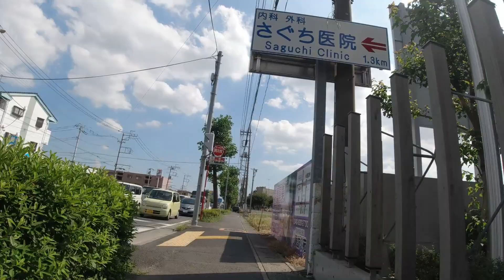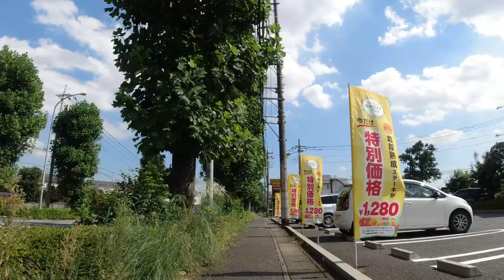Japan Cycling: Close Calls - Omiya, Urawa, Saitama City Residential Area Shopping Architecture Cars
Look below for timestamps/locations/description

Equipment: DJI Osmo Action

1:30 牛角 Gyukaku Korean BBQ
1:40 Route 5 Overpass
1:57 コーナン Konan Home Center
2:11 デンキチ Denkichi Electonics Chain
2:14 Nissan U-Cars Used Car Sales
2:19 松屋 Matsuya - Affordable Eatery
2:22 みずさわラーメン Mizusawa Niigata/Nagaoka Style Ramen
2:25 ぐっとリフォーム Good Reform House Renovation
2:29 くら寿司 Kurazushi Rotary Sushi (left) / Paris Miki Eye Glass (right)
2:38 韓丼 Kan-Don Korean BBQ Rice Bowl
2:46 あさひ Asahi Cycling
2:51 青木 Aoki Suits/Apparel
2:53 とんでん Tonden Japanese family restaurant
3:00 Ringer Hut Nagasaki Chanpon Ramen with Drive Thru
3:06 靴 Kutsu Shoes
3:08 Old dude chilling or asleep on wheels?
3:10 錬金堂 Ren Kin Do 2nd Hand Store
3:13 Yakult drink distribution center
3:17 Volunteers for grade school kids crossing streets
3:22 Bridgestone Cycling
3:36 マキタ Makita Giant Hammer Monument
3:41 ロジャース Rogers Market (left) / さん天 SanTen Tempura Rice Bowl (right)
3:49 鳩屋 Hatoya Japanese Side Dishes / Rice Toppings
4:27 Underpass tunnel on Route 1
5:32 Honda Cars
5:39 2nd Street Used Shop
6:09 Mos Burger
6:20 Eneos Gasoline Stand
6:28 安楽亭 AnRakuTei Korean BBQ
6:40 McDonald's
7:02 Nissan Car Dealer
7:08 Up Garage Car Goods
7:15 Docomo Phone Carrier
7:20 Mazda Car Dealer
7:32 Yamada Electronics Chain
8:00 七輪房 ShichiRinBo Korea BBQ
8:04 Geo - Game, DVD, CD, Comics
8:18 酒やまや Sake Yamaya Liquor Store
9:14 Mami-Mart Supermarket
9:44 光雲堂 KoUnDo Tombstones
9:58 酒のTOP Liquor Store
10:00 Office Vender Depot
10:10 洋服の青山 Yofuku No Aoyama Western Apparel
10:15 スシロー SushiRo Rotary Sushi
10:19 Bronco Billy Steakhouse
10:31 Ducati
11:07 KUHL Japan - Car Modification Shop
11:16 Workman Apparel
11:29 Yellow Hat Tire Shop (left) / トヨタ U-Car Toyota Used Cars (right)
11:59 Shutoko Expressway Entrance/Exit
12:12 Mami-Mart Supermarket
12:30 安楽亭 AnRakuTei Korean BBQ
12:48 Route 65 Residential Area
13:11 ガスト Gusto Cafe Restaurant
14:58 Welcia Drug Store
16:14 すき家 Sukiya Affordable Eatery
17:25 AU Phone Carrier
18:00 Queen's Isetan Department Store in Urawa
18:46 Route 65
19:03 Minor Bike/Car Accident - Car door opens unexpectedly
20:23 Shell Gasoline Station
20:27 トレファク Treasure Factory aka Tore-Fac Recycled Goods
20:35 7-11 (left) / Royal Host Family Restaurant (right)
20:43 Domino's Pizza
21:24 Urawa Police Station
22:34 Lawson ¥100 Market
23:25 Route 40
25:07 Narrow Sidewalk scrap & slapped by vines
25:46 Route 17
26:43 McDonald's
26:50 Rokkey Sports Car Dealer & Subaru Dealer
27:30 Near Car Bicycle Collision (Cyclist at fault)
27:58 Entrance to Saiko Doman Park (Stray cat heaven)
30:09 Sakitama Bridge (2.4km)
31:19 Shell Gasoline Station
31:27 Uphill Challenge
32:06 Downhill next to a rental bike cyclist
33:09 Suburban Residential Area